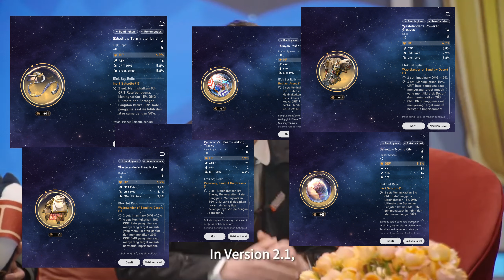Terima Kasih Game Baik! 30X Pull Gratis Coyy!!! | Honkai Star Rail 2.1 Special Program Recap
enak banget ya jadi player HSR...

GEAR
Mouse : Razer Deathadder V2 Pro / Fantech XD3
Keyboard : Tecware Phantom Pro Custom / Razer Blackwidow Lite / Steelseries Apex Pro Wireless TKL
Headset : EPOS GSP300 / Razer Blackshark V2 / KZ ZSN Pro X With Razer Audio Enhancer
Mousepad : Steelseries QCK Navi / Razer Gigantus XL

PC SPECS

Processor : Intel i3-12100f
Motherboard : MSI B660M Bazooka
RAM : Apacer NOX 2x8GB 3200mhz
VGA : MSI GTX 1650 Gaming Ventus XS
SSD : Gigabyte M.2 NVME SSD 256gb
HDD : WD Blue 1TB
PSU : lupa apaan intinya 550w
Camera :  AVerMedia PW313
Mic : Fantech MCX01 Leviosa

Please Kindly ask me to play any games you want :)